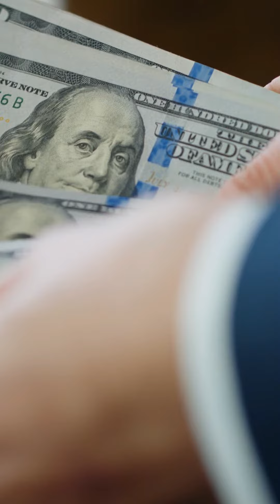ĐỊNH CƯ MỸ EB-5 ĐẦU TƯ 13 TỶ ĐỒNG NHƯNG BỊ TỪ CHỐI THẺ XANH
Liệu bỏ ra 13 tỷ đồng có được định cư Mỹ eb-5 hay không? Cùng Khai Phú tìm hiểu câu trả lời trong video này nhé!

Khai Phú Investments & Migration - Chuyên tư vấn các chương trình đầu tư định cư Mỹ, Úc, Canada, Châu Âu, Caribbean...

Văn phòng TP.HCM:
Số 26-28 Lê Văn Hưu, Phường Bến Nghé, Quận 1, TP.HCM.